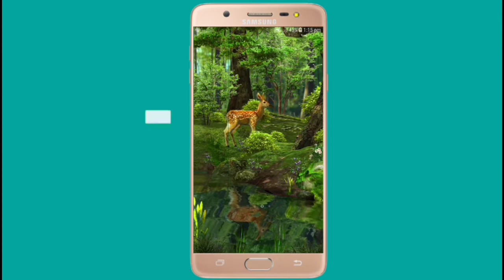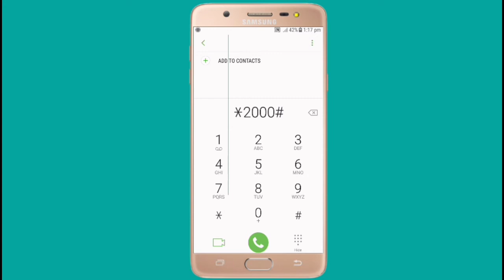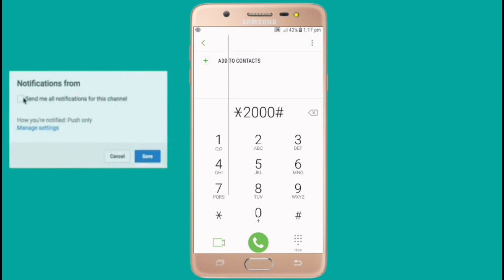Ufone free internet minutes & sms new code 2018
how to earn yoga VPN credits

telenor free  24mb daily

zong unlimited free internet trick

how to earn mony from apgredy

jazz unlimited free internet trick

how to wach all dish tv channel's

how to make someone blad app

how to make projector mobile

installe 50 undroid app on single

how to get telenor free 500mb

ufone sim lgao offer 2018

how to earn free recharge app

World in the best wallpaper new application(wallpaper for me)